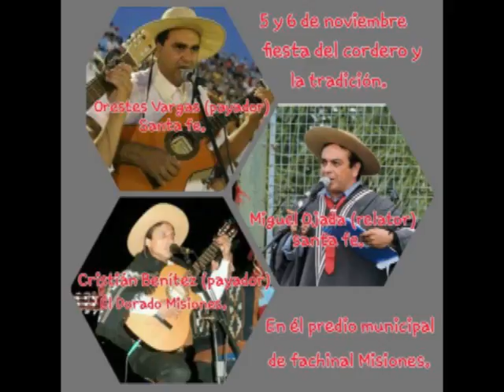LOS ESPERAMOS !! PAYADORES 26 DE NOVIEMBRE FORTIN OLMOS LOS ESPERAMOS !!1